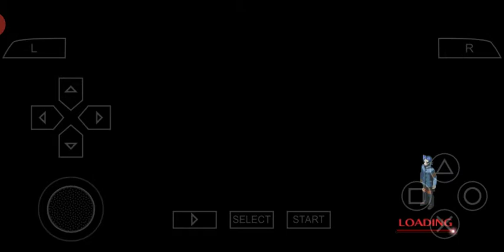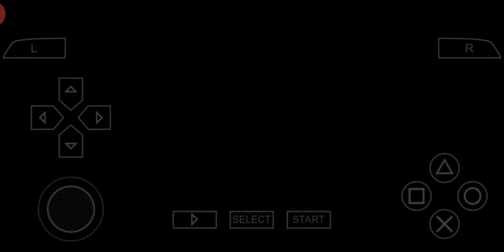Play Persona 2 Innocent Sin in 2020 #27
Confusing dungeon